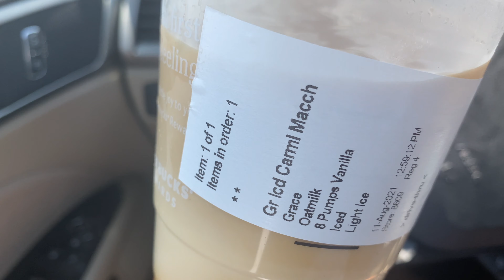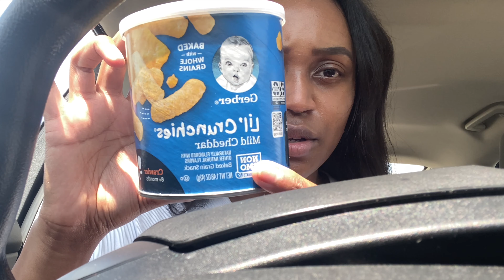DITL Military Wife : Gifts For Deployed Husband + Baby Eating Solids + Car Chats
Intro Music🎵

Song:
About Me

Artist:
Koven x ROY